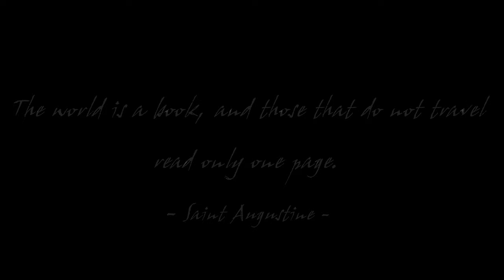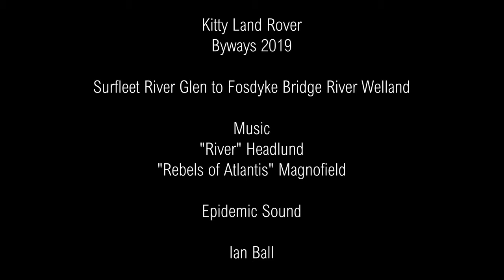Byway's of the Fens Surfleet to Fosdyke Bridge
Heading out towards Spalding, you join this Byway at Surfleet (River Glen) to Fosdyke (River Welland), heading East across the Fens towards the Wash. Its a Flat landscape but enjoyable.

Thanks to Justin Howard